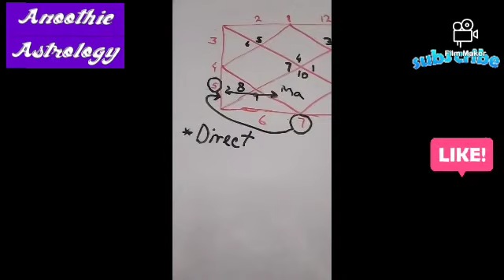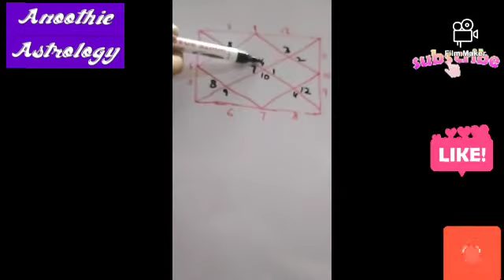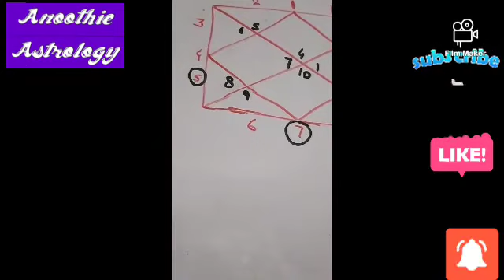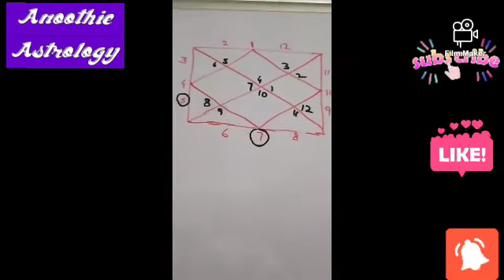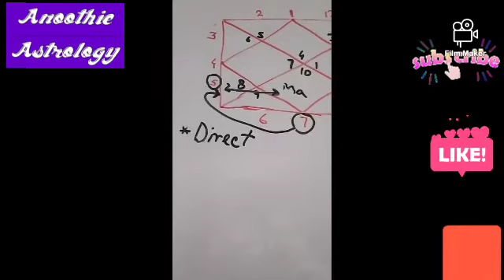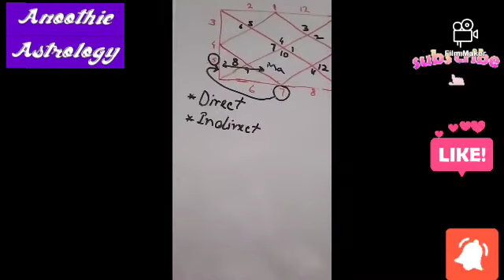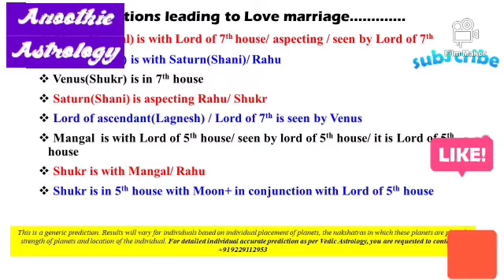Anoothie Astrology Will You Have a Love Marriage